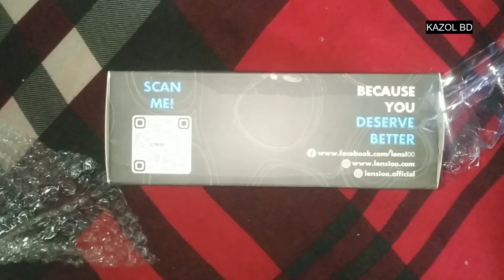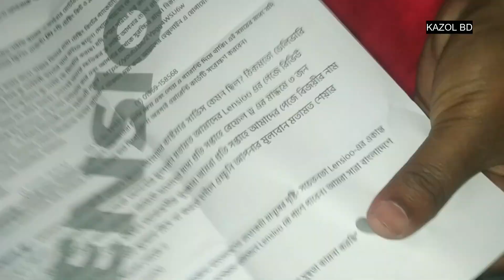Blue Cut Glass Unboxing Video l KAZOL BD l Bangla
❤️ ধন্যবাদ❤️